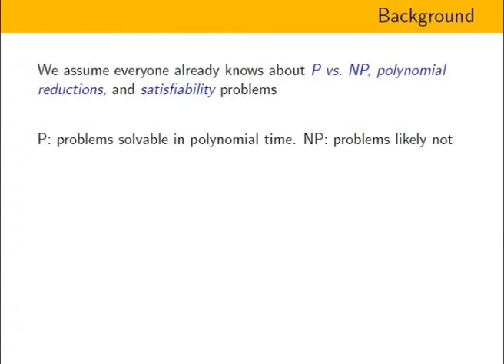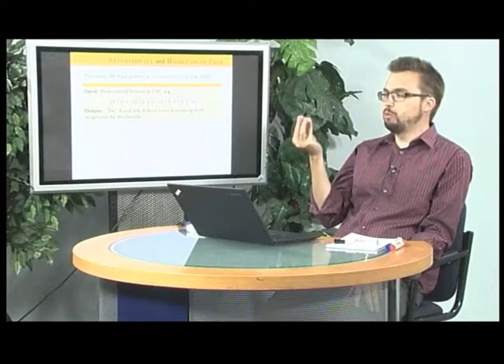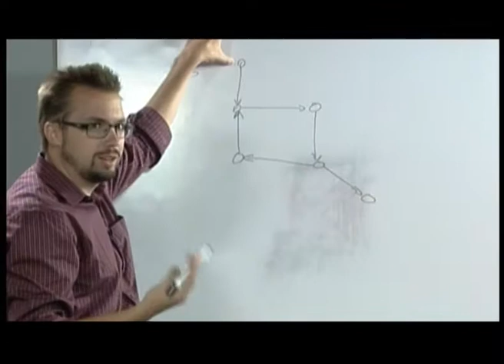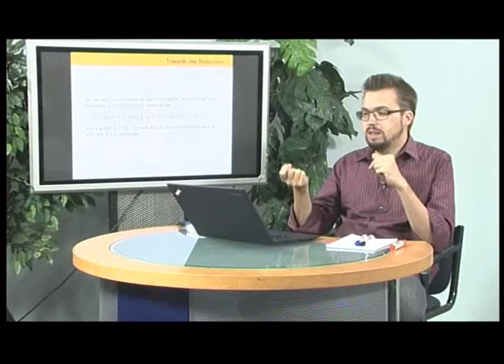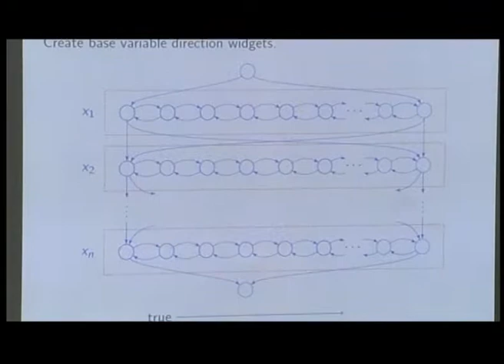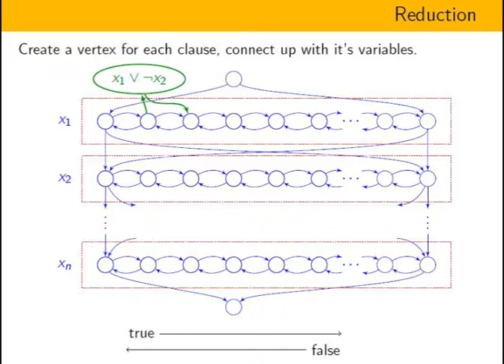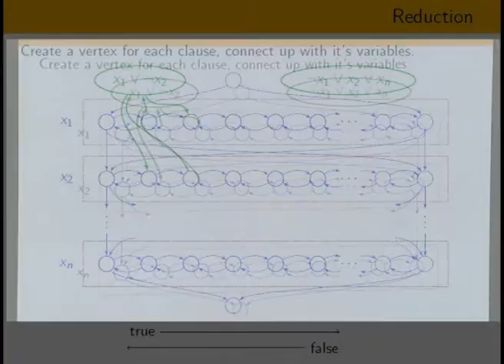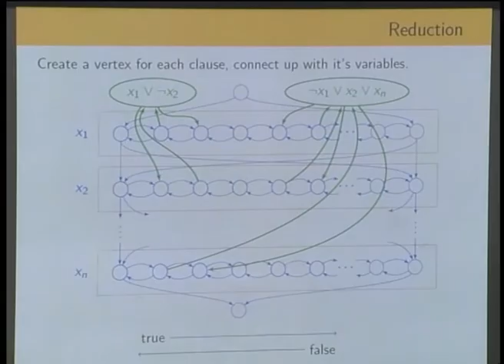Hamiltonian Path is Hard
by Dr. Martin Berglund, University of Umea, Recorded at University of Colombo School of Computing 9th September 2014